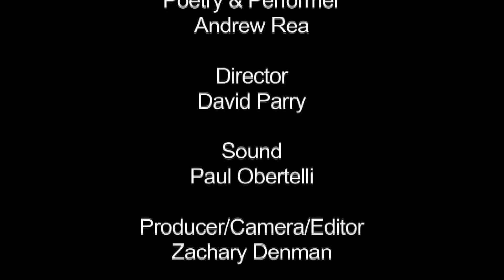Anglo saxon poetry by Andrew Rea 6